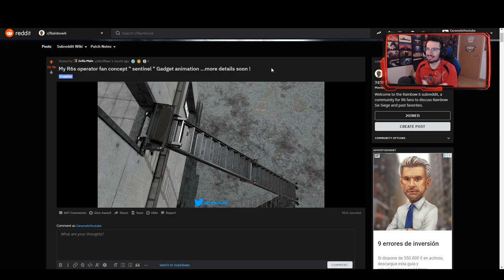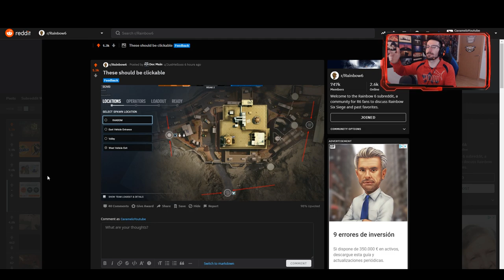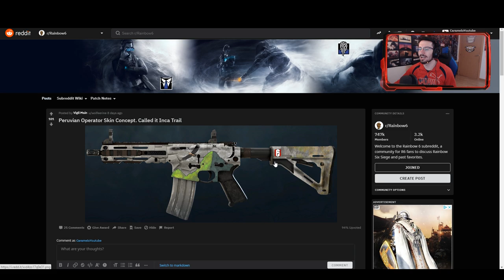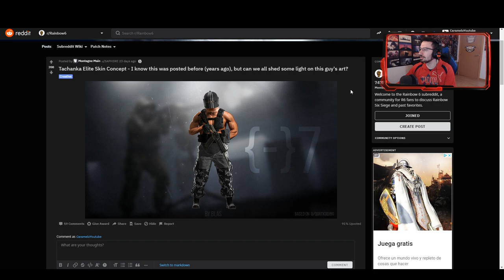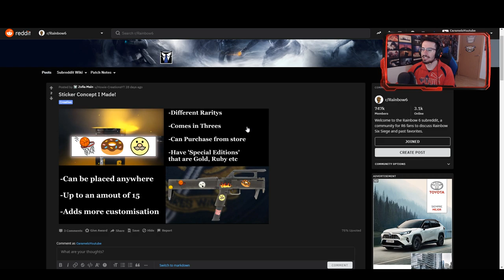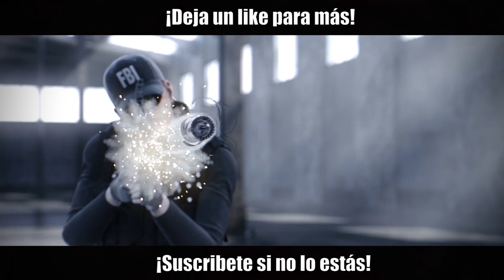FANART | SKIN DRON, MEJOR RESPAWN, ELITE TACHANKA | Caramelo Rainbow Six Siege Gameplay Español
Fanart, skin dron, mejor respawn, elite tachanka en este vídeo de Rainbow Six Siege español